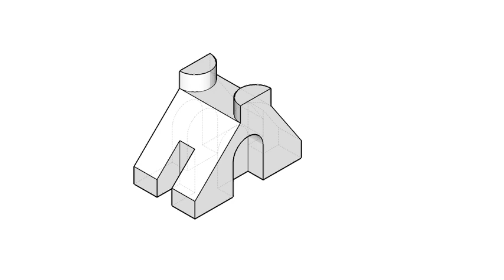全華圖學199頁/統測變化試題（107年度）-三視圖解答